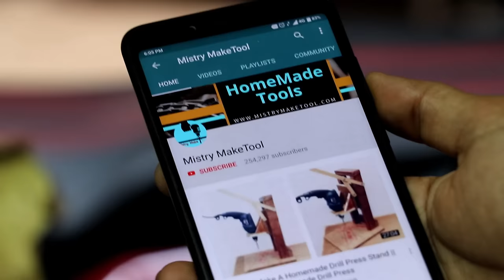How To Make Foldable Clothes Drying Rack || Wall Mount Drying Rack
Hello Friends,
Today I Make A Wall Mount Foldable Clothes Drying Rack. This Clothes Drying Rack Is Very Useful. This Foldable Rack Is Made From Metal. I Hope You Enjoy This Video.

Super Heavy Hydraulic Bottle Jack 5 TON

Super Heavy Hydraulic Jack 3 TON

Super Heavy Hydraulic Jack 2 TON